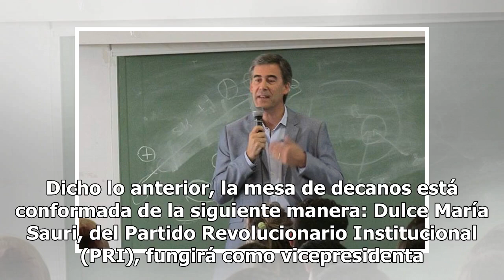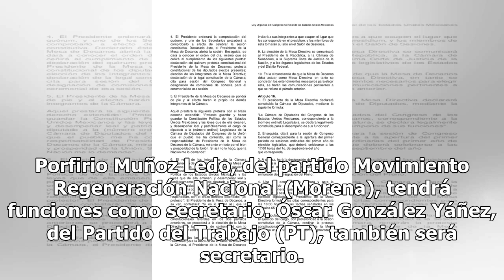Eligen mesa de decanos para toma de protesta en Cámara de Diputados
El día de hoy, la Cámara de Diputados definió a las personas que conforman la mesa de decanos que tomarán protesta a los legisladores entrantes de la LXIV Legislatura que entrará en vigor el próximo 1 de septiembre. Al respecto, la Cámara de Diputados nombró a Pablo Gómez para que sea quien presida ...